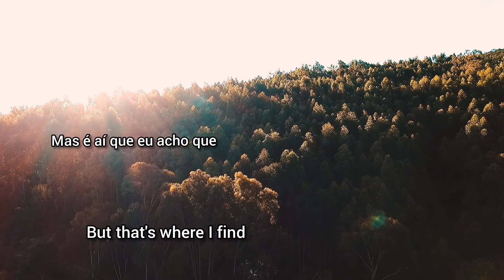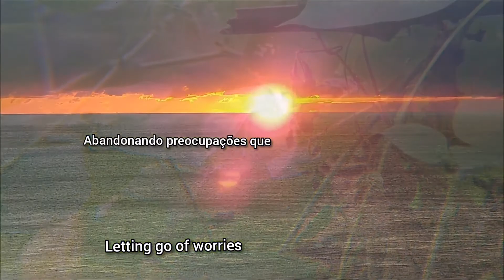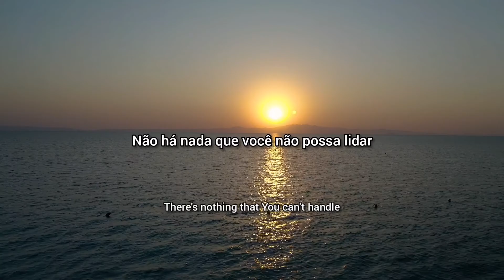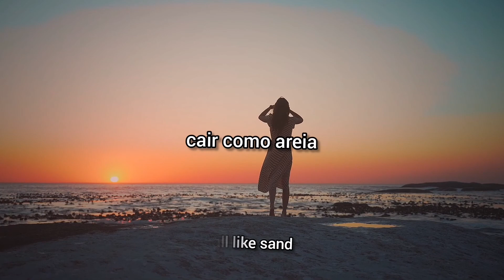Jeremy Camp Out of my hands tradução legendado Leia a descrição Read the description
Olá irmãos mais uma música de Jeremy Camp traduzida para vc sentir
Hello brothers a song with lyrics for you to feel
Music Jeremy Camp
Música Jeremy Camp